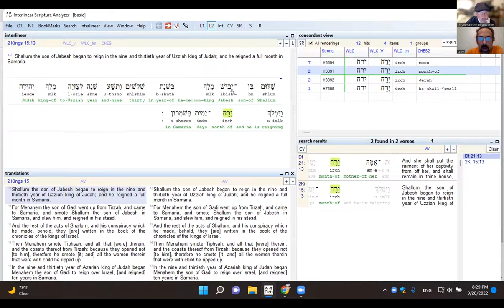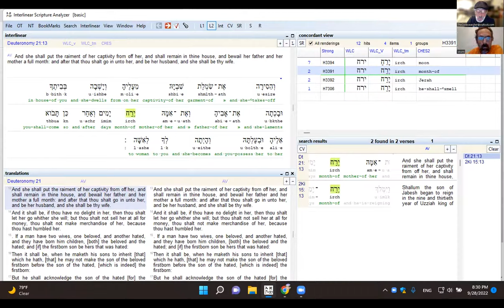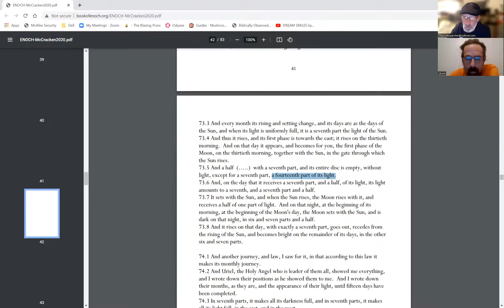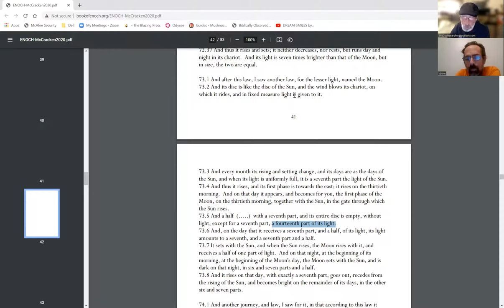Jonathan & Scott - a word study and The Book of Enoch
jonathan and scott discuss the hebrew word for month and new moon

Rosh Hodesh
New Moon